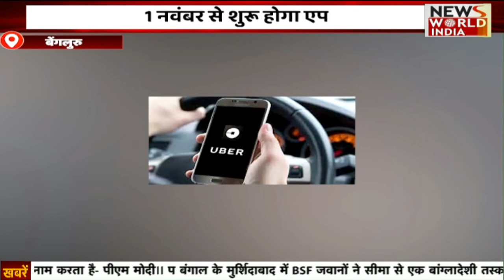Special Bulletin: हिंदी समाचार बुलेटिन। देश विदेश की खबरें। Breaking News । News World India